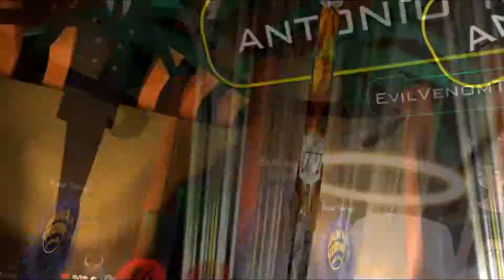VRChat Neko Funny Compilation #2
Video Française et Anglaise a la fois attention a bien comprendre !

Video French and English at the same time attention to understand well !